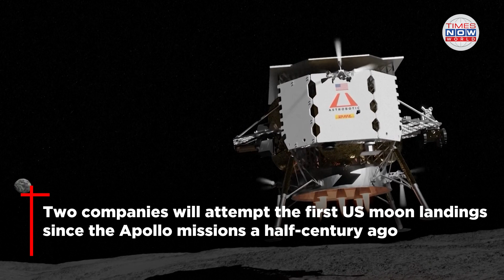Mission Moon: Two US Companies Aim For Commercial Landings, Following India And China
Mission Moon: Two US Companies Aim For Commercial Landings, Following India And China. China and India scored moon landings, while Russia, Japan and Israel ended up in the lunar trash heap. Now two private companies are hustling to get the U.S. back in the game, more than five decades after the Apollo program ended.